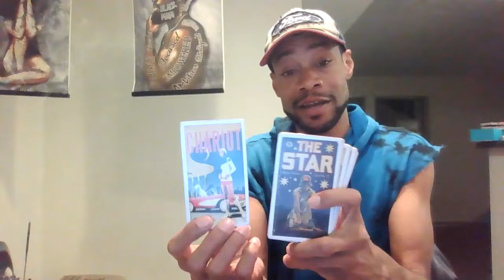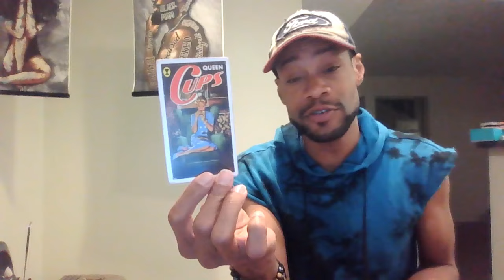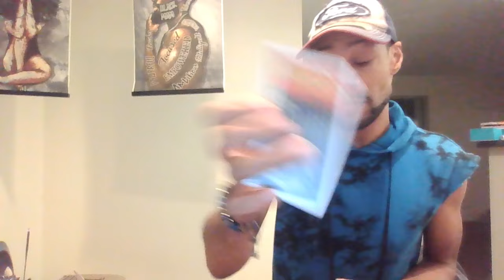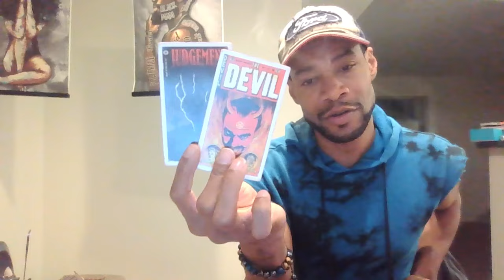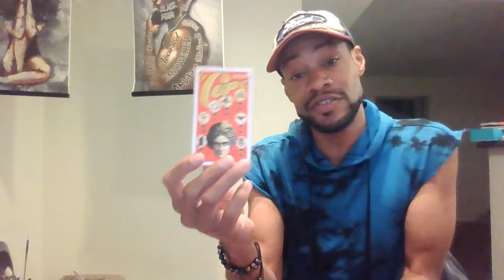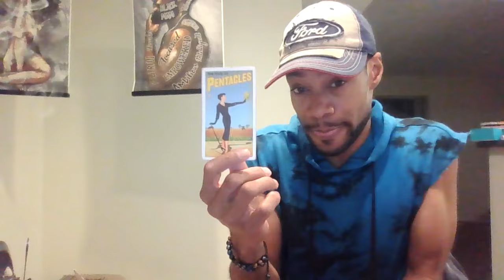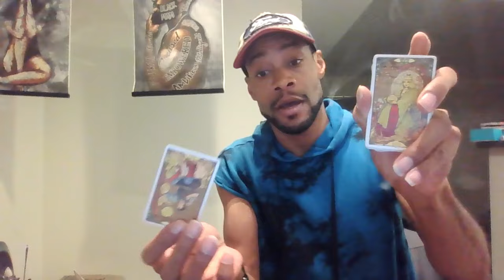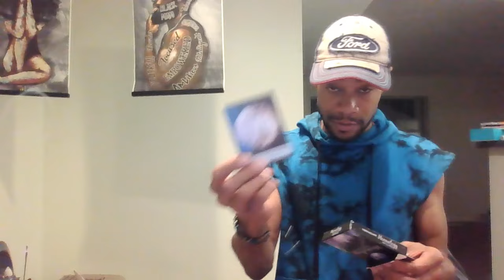CANCER ♋ONE MAN'S TRASH IN ANOTHER MAN'S TREASURE. YOUR HIDDEN TALENT BRINGS A NEW BEGINNING!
Don't ever let anyone make you their "Plan B"! Be the only plan...

Take what applies and let the rest fly...

Love & Light

SAVAGE!!!